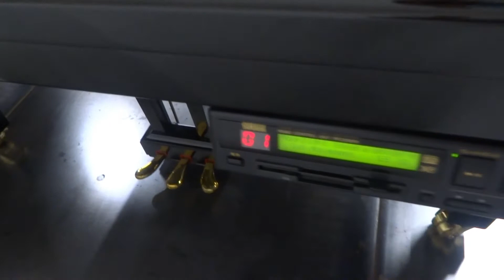ヤマハC5LPSXG自動演奏のグランドピアノ（中古ピアノ）サイレントアンサンブル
100までピアノライフ
自動演奏付きのグランドピアノです。